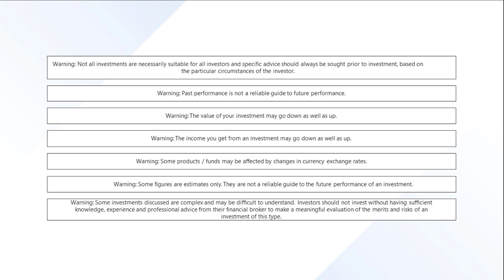Understanding Markets- 8th March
As the situation in Ukraine intensifies and markets react, we at Cantor Fitzgerald will be bringing you weekly expert analysis of what investors can expect and how best to protect assets at this time.

Today Senior Investment Manager, Hellen Dalton talks to Chief Investment Officer, David Beaton about market events this week